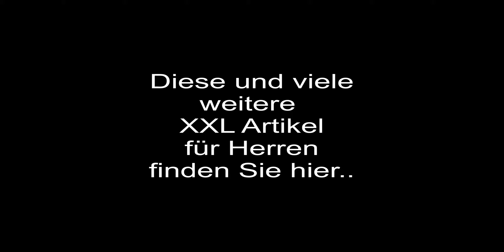Herren Hemden XXL-Grosse Grössen 3XL-7XL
Moppel-Man-XXL präsentiert  exklusive und qualitativ hochwertige Kleidung aus dem Bereich Herrenhemden.

Moppel-Man bietet Herren Übergrößen von 3XL-7XL für kräftige Männer an.

Moppel-Man-Große Größen für XXL Männer.

Mit Moppel-Man-XXL- erhalten Sie qualitative und hochwertige Herrenbekleidung in Übergrößen für XXL Männer

Wir bieten exklusive und qualitativ hochwertige Kleidung aus dem Bereich T-Shirts,Sweatshirts,Sweatshirtjacken,ShirtlangArm/Longsleeve,
Jogginghosen/Freizeithosen,Jeanshosen,Jacken,Herrenhemden
und Bermuder/Shorts.
Unser Schwerpunkt und unser Gewicht liegt dabei auf kräftigen XXL Männern die Mode-und trendbewusst, stylish und markenorientiert mit entsprechenden Qualitätsansprüchen sind.Weg vom Massenprodukt und hin zum individuellen Erscheinungsbild in großen Größen.
Das ist der Anspruch den wir für unsere starken Kunden erfüllen wollen.
Kurzfristige Trends werden flexibel in aktuellen Programmen umgesetzt.
Wir bieten kurze und flexible Lieferzeiten innerhalb von maximal 48 Stunden an.